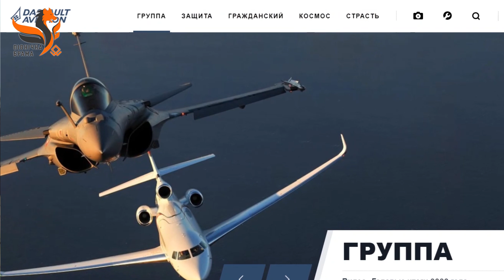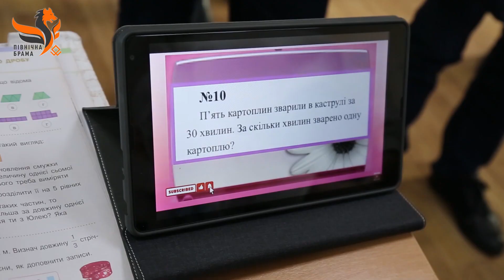Про допомогу Франції в стратегічній відбудові Чернігова: візит представників регіону Іль-де-Франс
Допомога Франції у відбудові Чернігова буде полягати в технічному супроводі, в наданні технологій, будівельних матеріалів та коштів. Про це заявили посадовці регіону Іль-де-Франс під час візиту до Чернігова та зустрічі з представниками військової адміністрації. Французькі партнери розраховують, що рішення про комплексну допомогу Чернігову регіональна рада Іль-де-Франс ухвалить у червні. Після цього розпочнеться практичне втілення проєктів. Передбачається, що у відбудові Чернігова зокрема будуть задіяні розробки французьких компаній "Dassault Aviation" та "Egis".
північнабрама іnfoче новини чернігів Іль-де-Франс#допомога#Dassault Aviation#Egis#